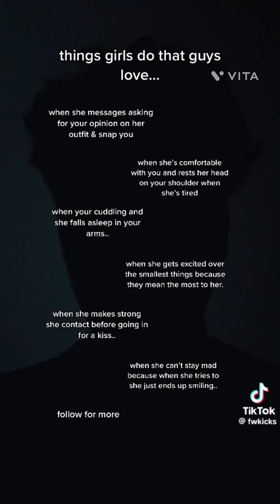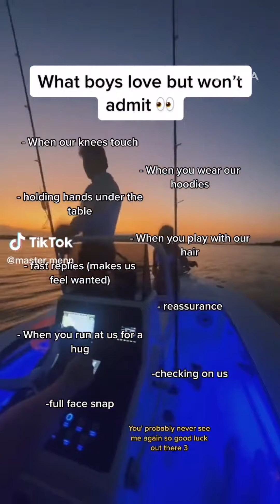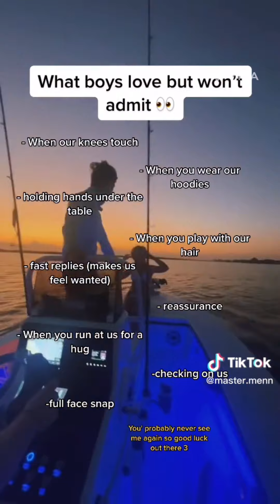THINGS GIRLS DO THAT MAKE GUYS FERAL 😍 PT 14 (TikTok COMPILATIONS)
Hola! Soy Dora.
I am back again bringing you THEE VIBESS!!
Instagram is: 18holasoydora

Virtual hug ⊂(´• ω •`⊂)

Our Instagram is: 18holasoydora

My Hair, It Don't Move Challenge Dance Compilation myhairitdontmove​ gorillagluegirl​
Best TikTok, Dubsmash and Instagram My Hair, It Don't Move Challenge Compilation and lit dance.